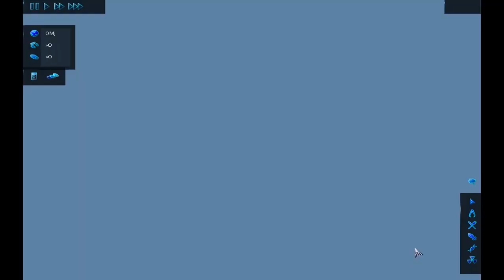(YTP) Species Gameplay and Commentary Part 1